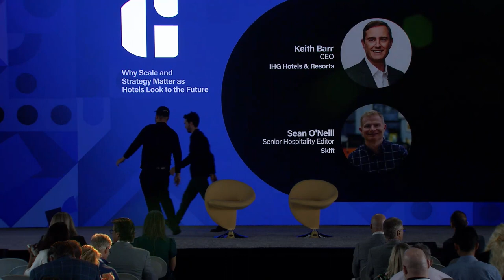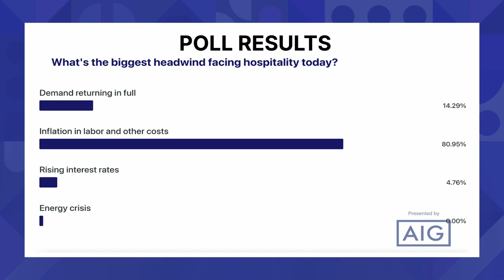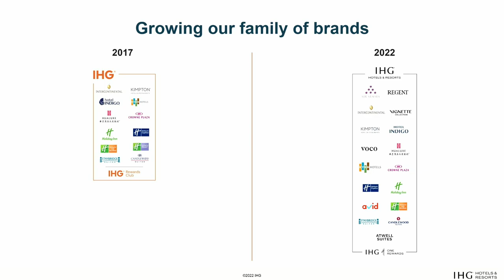IHG CEO Keith Barr at Skift Global Forum 2022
IHG CEO Keith Barr joined Skift Senior Hospitality Editor Sean O’Neill at Skift Global Forum on September 20, 2022 in New York City.